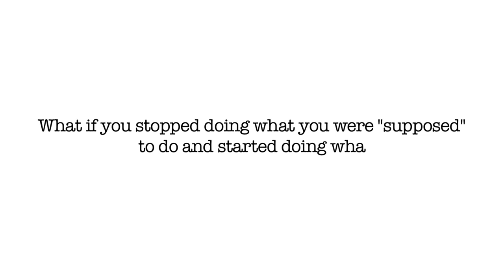Scott Dinsmore: Live Your Legend and Connect With Anyone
- Good Life Project(tm) founder, Jonathan Fields, interviews Live Your Legend founder, Scott Dinsmore

If you'd prefer to listen to this and the entire library of Good Life Project in mp3 format, just go subscribe and you'll get instant access to the mp3 archive vault.